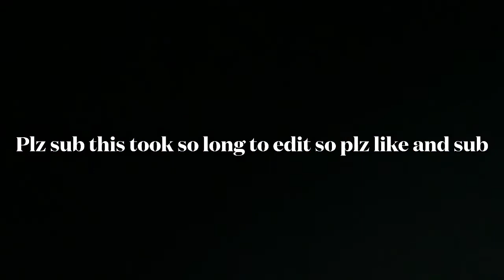Build a B*tch-(Fortnite montage) M4K